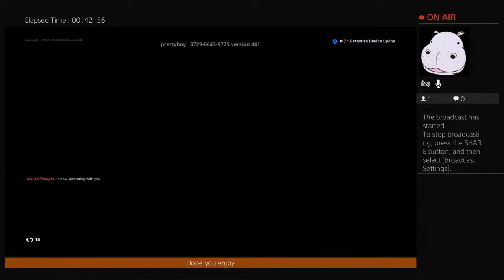PLAYING ARENA SOLOS